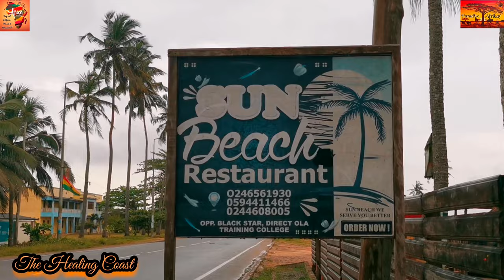The Healing Coast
The Coastal Region of Africa is a promising location for stress and depression therapy...💯

Many thanks